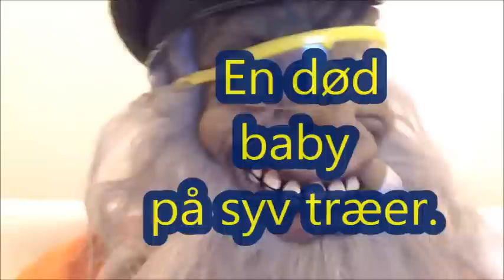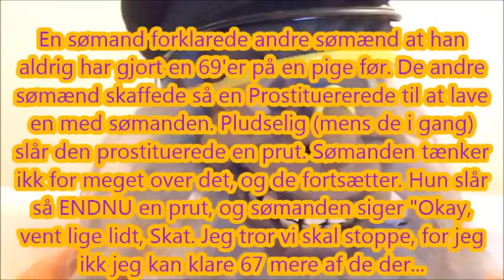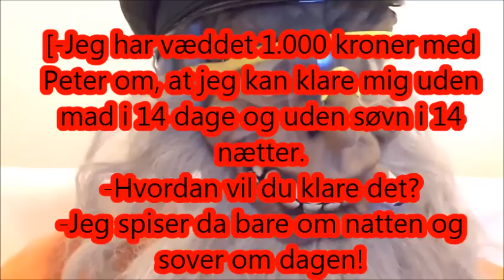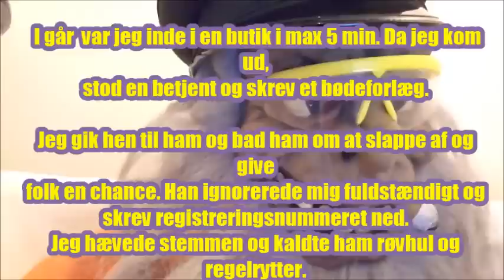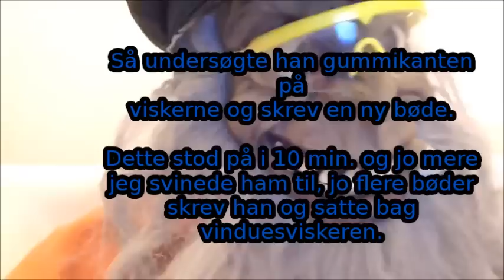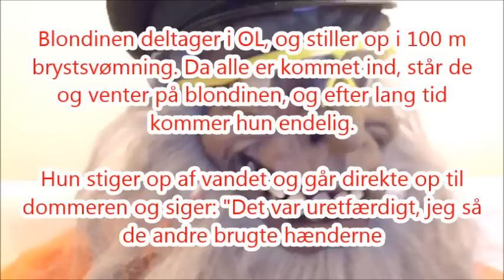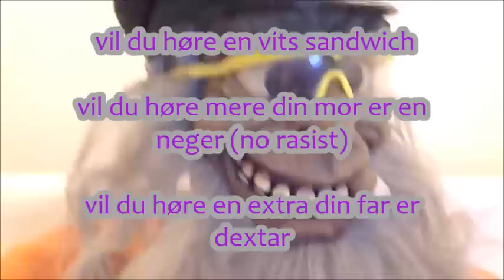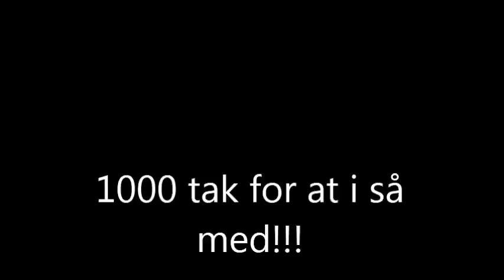Danmarks næstsjoveste person